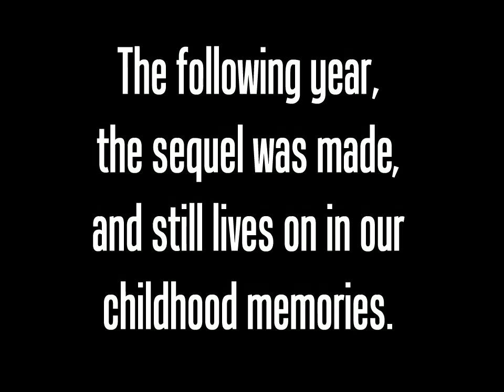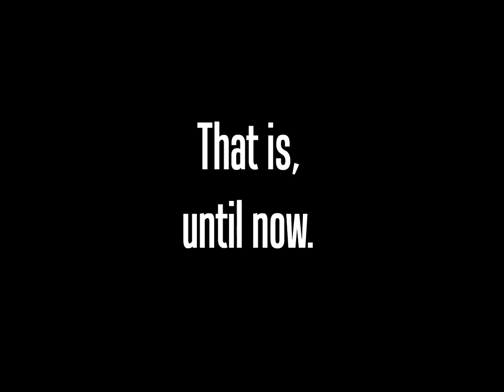**NEW** SONIC 4 TRAILER - "NOSTALGIA"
NEVER BEFORE SEEN (ON YOUTUBE THAT IS!)